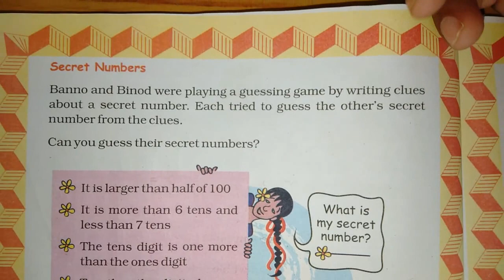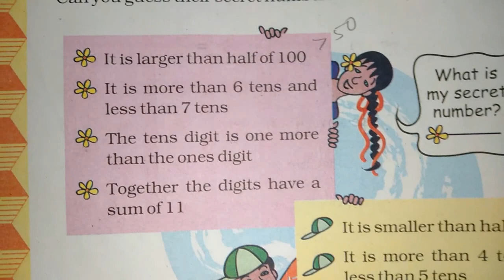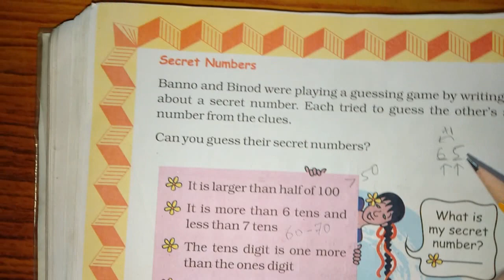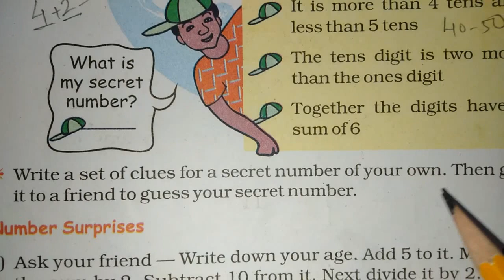Chapter 7 Can you See the Pattern (Secret Numbers) | Grade 5 Mathematics | NCERT | CBSE